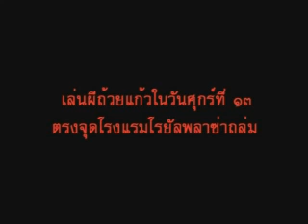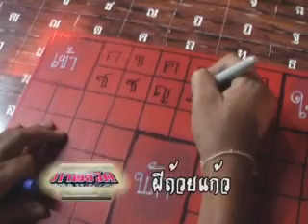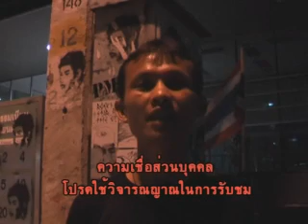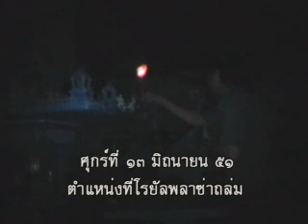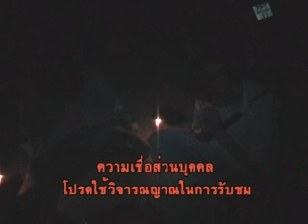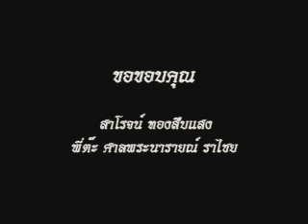ผีถ้วยแก้วโคราช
ภาพชีวิต ตอน ผีถ้วยแก้ว